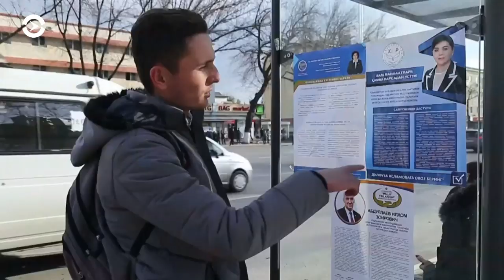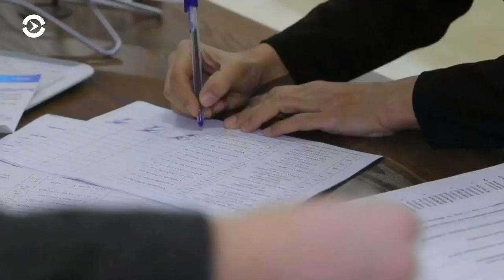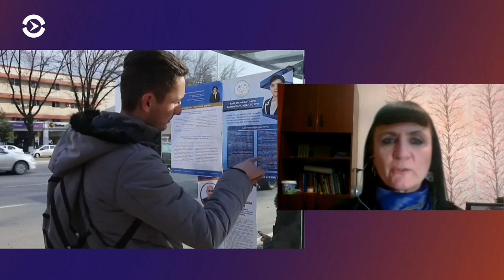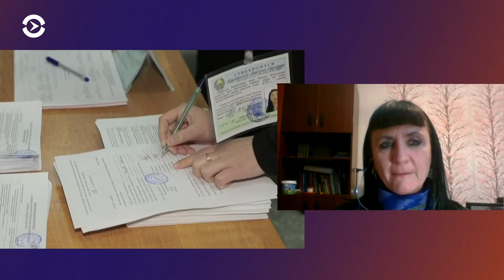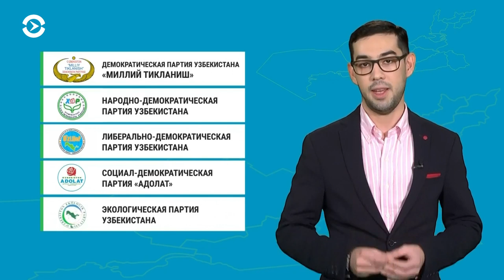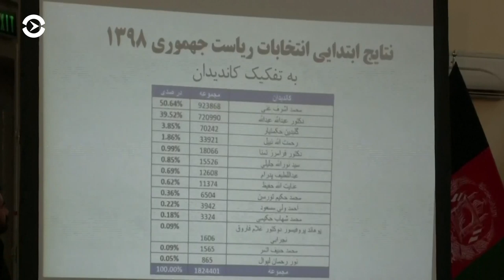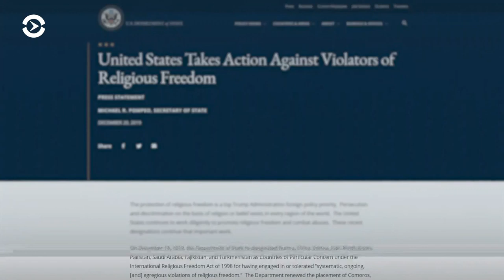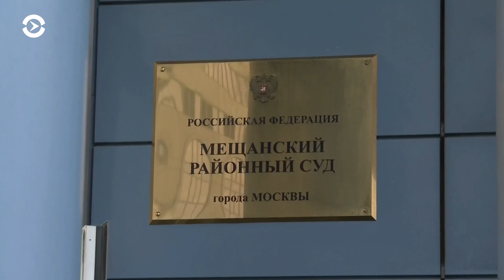Азия: выборы в Узбекистане и суды в Кыргызстане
В Узбекистане парламентские выборы. Прошли пять партий – ни одной оппозиционной // Бывшего мэра Бишкека осудили на 15 лет тюрьмы за коррупцию. Другого освободили в зале суда // Госдеп США: в Таджикистане и Туркменистане нарушаются религиозные свободы